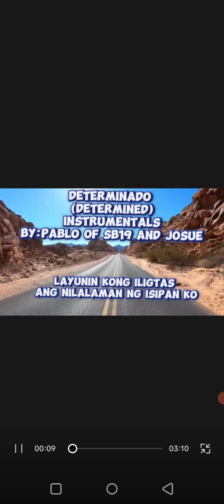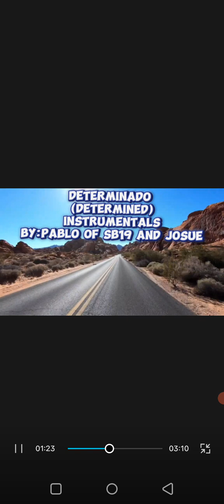Determinado karaoke by Pablo of sb19 and josue instrumentals